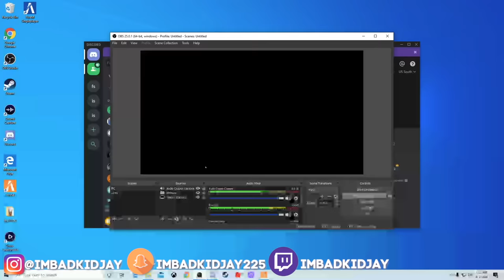GTA 5 ROLEPLAY - WE STOLE HELLCATS !!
This was LIT!!! GTA 5 role play a part 2 will be coming soon!

Music